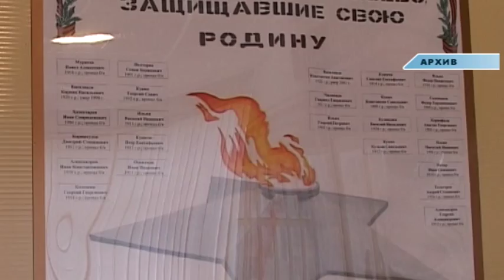После тяжелой болезни скончалась член Союза журналистов СССР Лариса Ивановна Басова